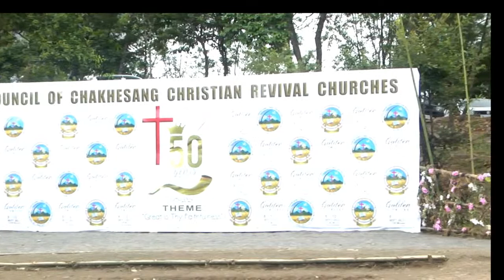Chakhesang Christian Revival Churches CCRC Golden Jubilee Celebration Sunday Morning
Chakhesang Christian Revival Churches Golden Jubilee Celebration Sunday Morning